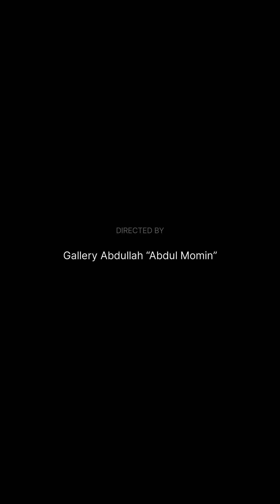monkey railway station jump